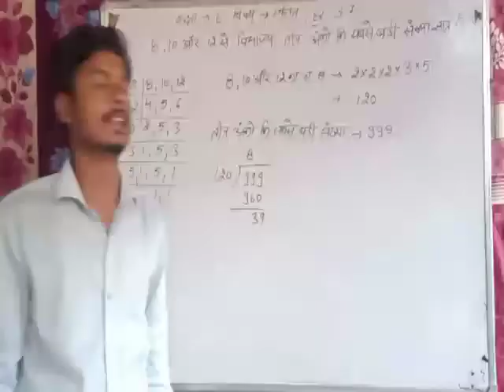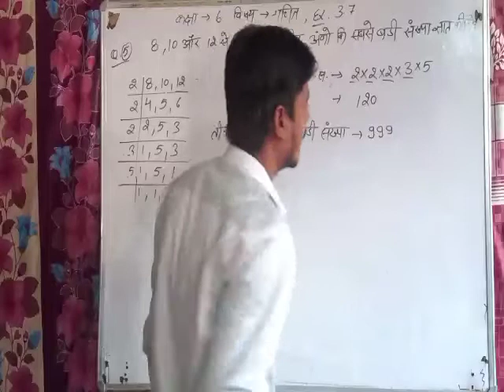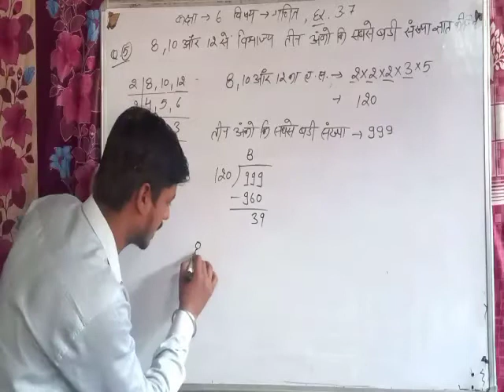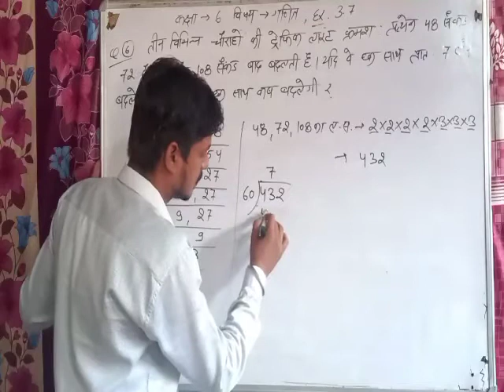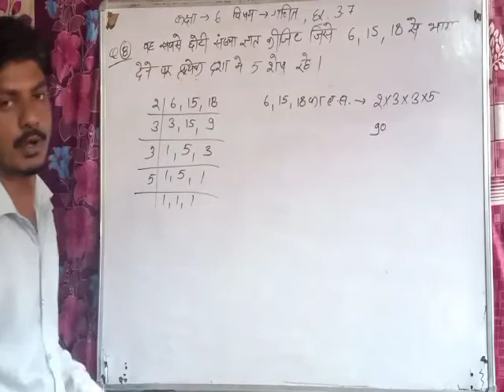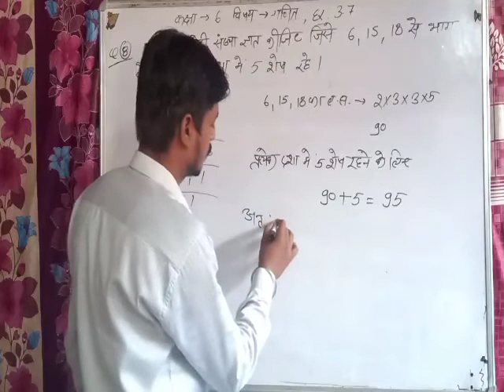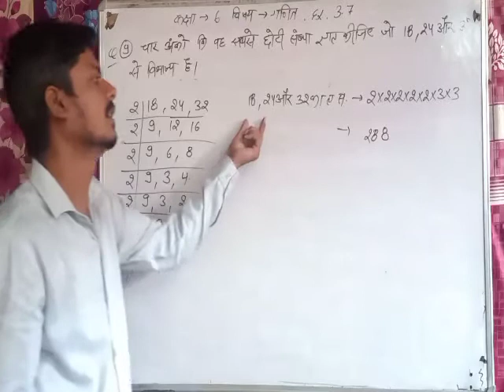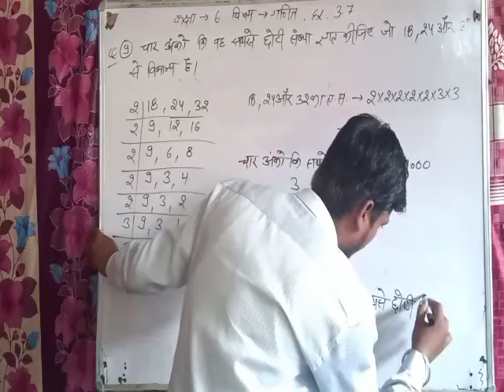class 6 | maths | ex-3.7 | maa gyan bharti school anta